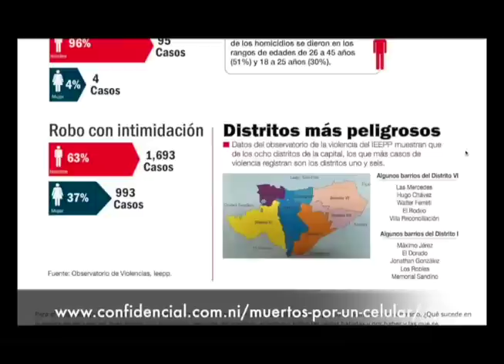Un análisis del fenómeno de la violencia que se vive en Managua